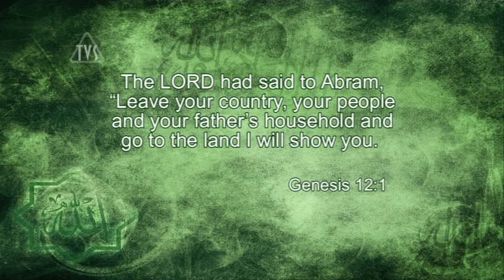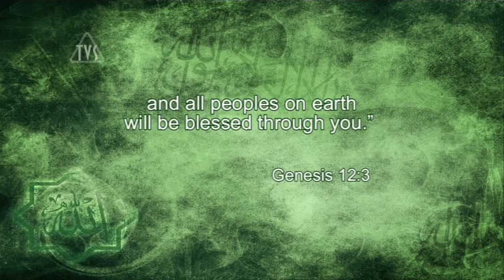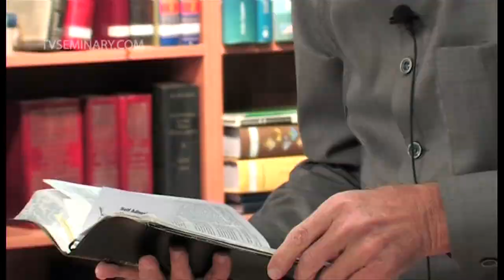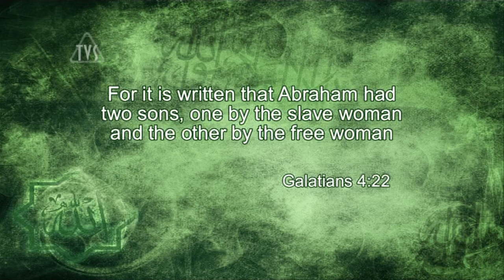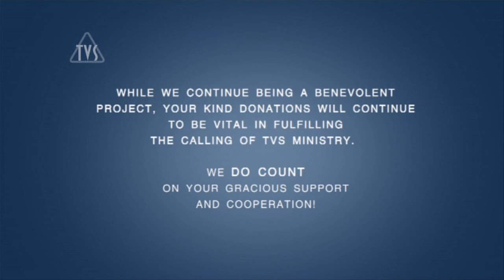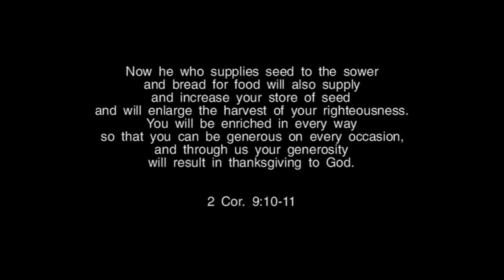TVS A206 ENG 14